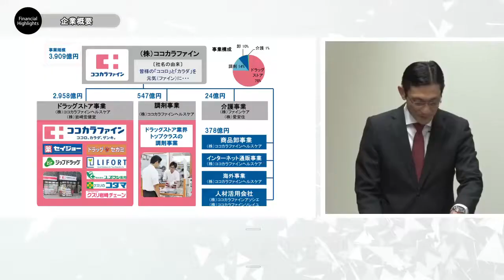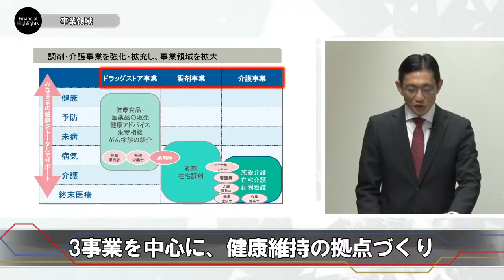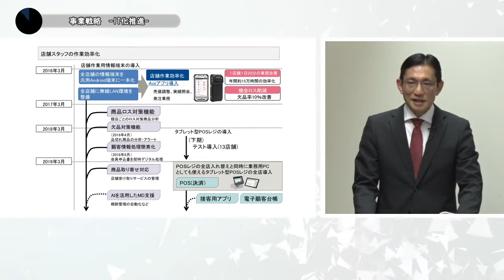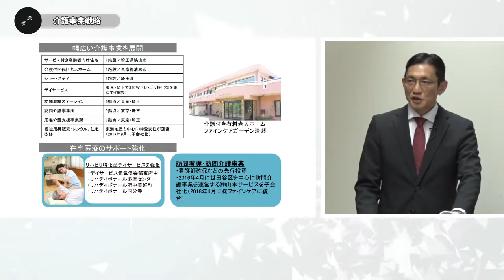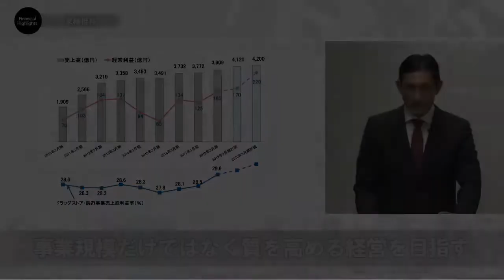決算ダイジェスト｜ココカラファイン（2018年12月会社説明会）